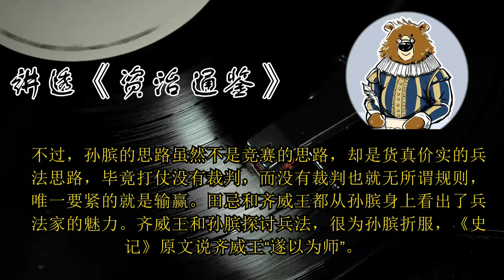【资治通鉴】 鬼谷子是怎么被神话的？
鬼谷子可能是中国历史上最为神秘的一个人物。关于他的史料记载都是只言片语，关于他的传说却数不胜数。因为没有足够的史料作为支撑，所以使得鬼谷子其人越发神秘。

通常我们都认为鬼谷子是纵横家的鼻祖，战国时期九大学术流派之一。纵横家们对当时的政治时局都产生过重大影响，鬼谷子的唯一著作《鬼谷子》也对后世产生了重大影响，现在依然被认为是权谋术的重要古书籍。